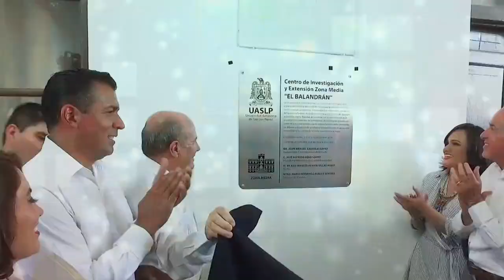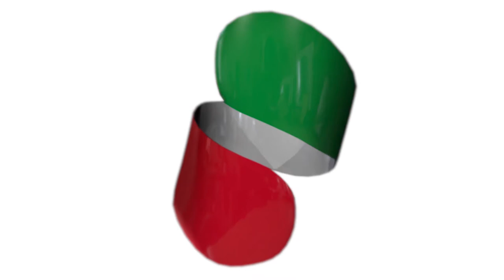BALANDRÁN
Centro de Investigación y Extensión en Ciencias Agropecuarias de la UASLP